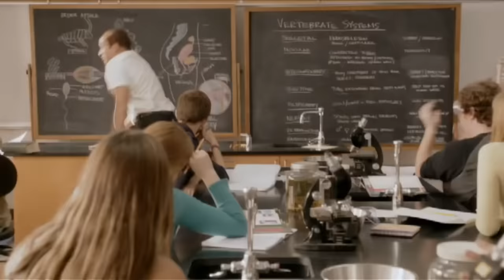Indiana Jones And The Destruction Of Legacy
Its finally here, and its just as terrible as we expected. Join me for my full review of Indiana Jones and the Dial Of Destiny.